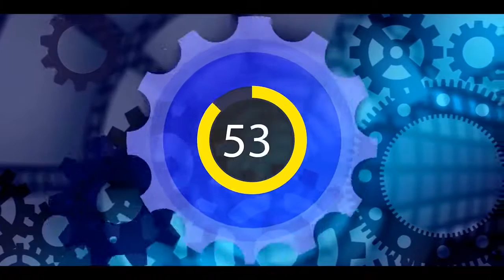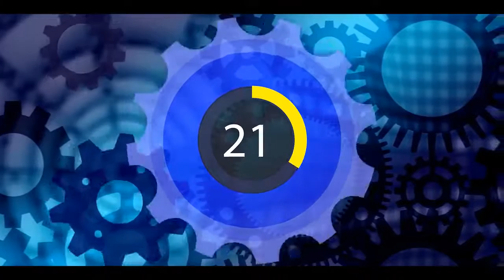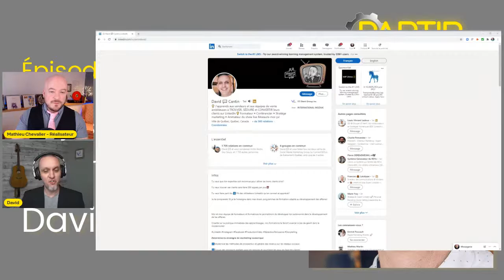Maximisez votre réseautage d'affaires - David Cantin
David Cantin enrichit votre coffre à outils d'entrepreneur avec des trucs et conseils qui vous permettront de maximiser le réseautage d'affaires pour développer votre réseau professionnel dans ce 3ème épisode de Partir en affaires.